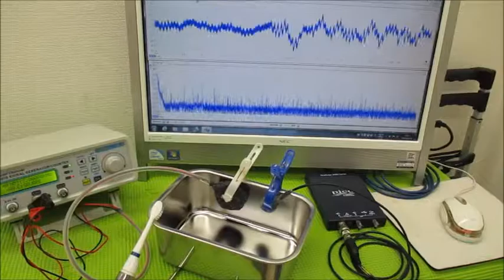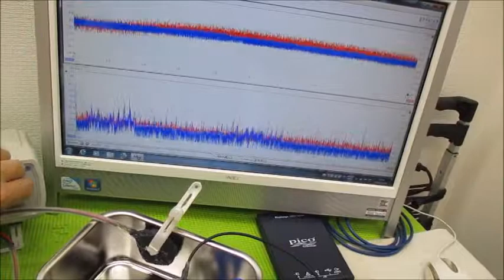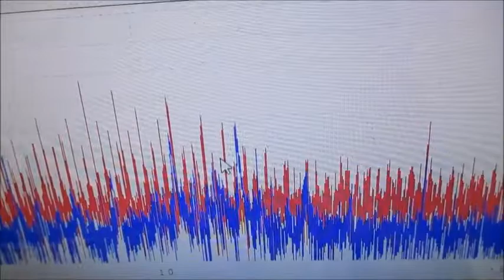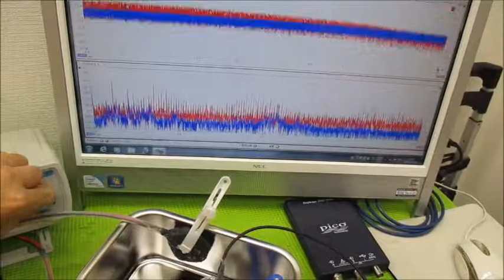メガヘルツの超音波発振制御プローブを利用した実験動画 ultrasonic-labo